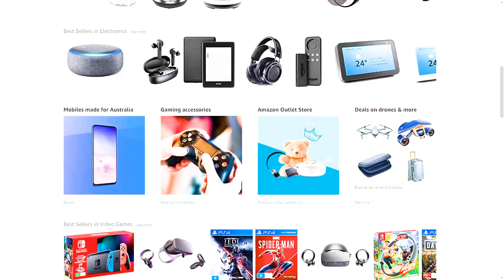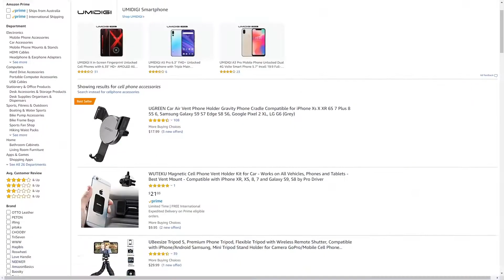Best Courses On Amazon FBA Australia and New Zealand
We will be there with you by your side, coach you every week plus you get access to his TWO day LIVE event on the Gold Coast. We come from an Importing background and have traveled China extensively meeting more suppliers than we could count. We coach  students on finding great quality products with little or no competition and how to launch this online on sites like Amazon.